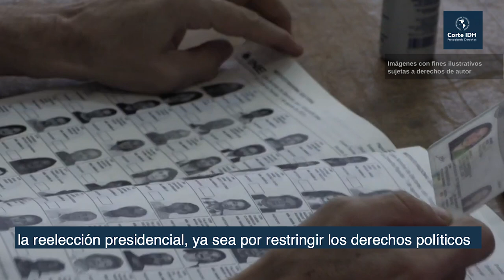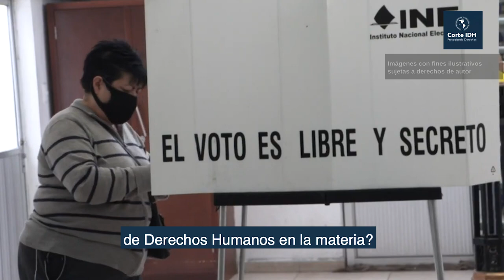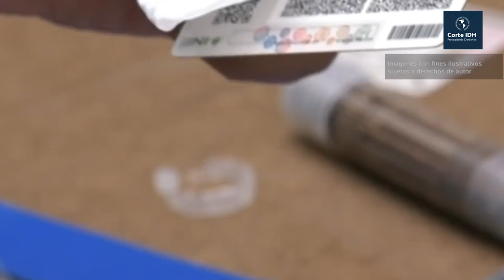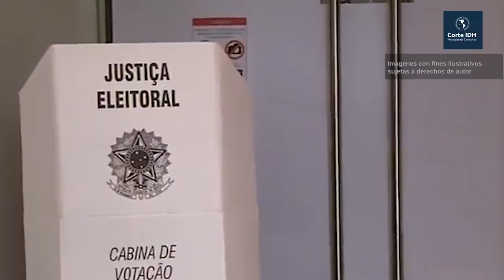La reelección presidencial indefinida es contraria a la Convención y Declaración Americana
El 7 de junio de 2021 la Corte Interamericana de Derechos Humanos emitió una Opinión Consultiva en respuesta a la consulta realizada por la República de Colombia sobre “la figura de la reelección presidencial indefinida en el contexto del Sistema Interamericano de Derechos Humanos”.

Puede encontrar el texto íntegro de la Opinión Consultiva y el resumen oficial